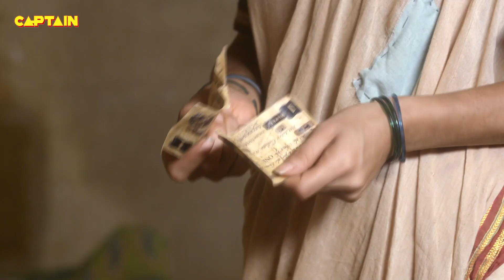शिरडी वाले साईं बाबा - (SHIRDI WALE SAI BABA ) शिरडी के साईं बाबा EP - 511, 512, 513, 514